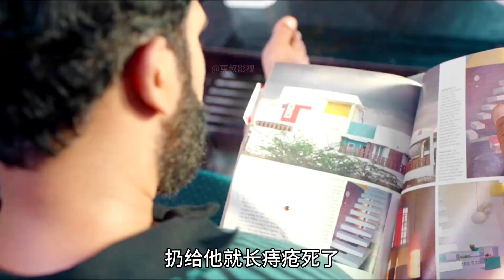《法醫追兇》3/1集，到底經歷什么事才能讓一個正常人慢慢黑化 劇情 電影 電影 劇情 好看 電影 推薦 電影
《法醫追兇》3/1集，到底經歷什么事才能讓一個正常人慢慢黑化